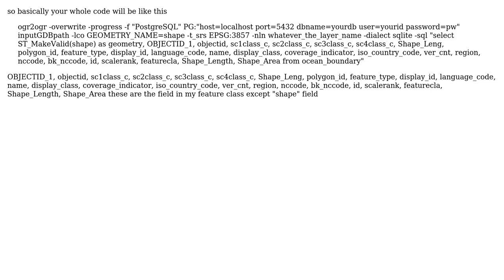GIS: Is there an option in OGR2OGR to repair geometry when importing data to PostGIS?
With thanks & praise to God, and with thanks to the many people who have made this project possible! | Content (except music & images) licensed under CC BY-SA | Music | Images & others | With thanks to user user30184 user Pil Kwon and the Stack Exchange Network Trademarks are property of their respective owners. You are responsible for your own actions.